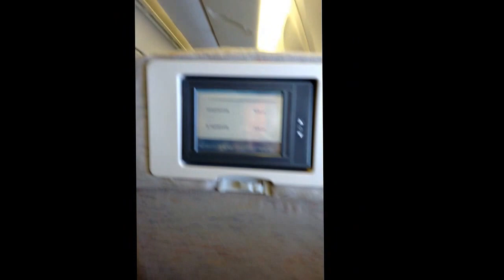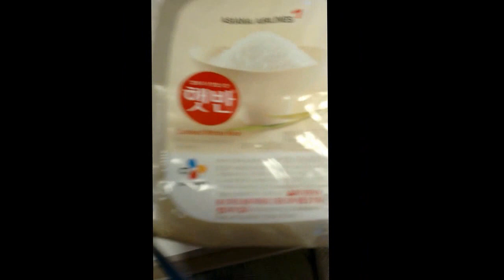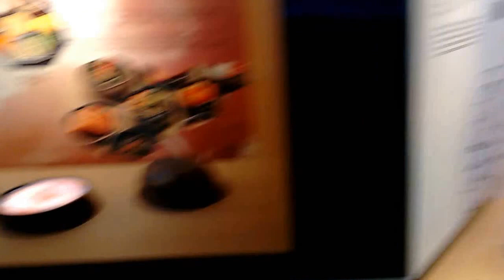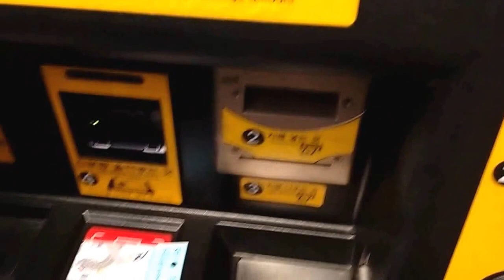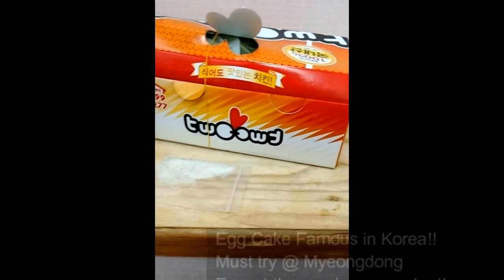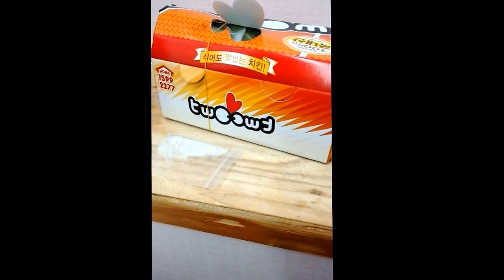韓國旅遊 *LUV KOREA* Day 1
究竟人們怎様在Youtube賺錢的？你有想過嗎？答案請點以下網址